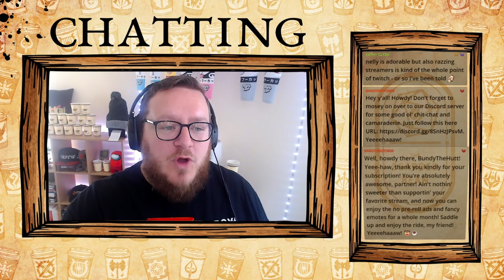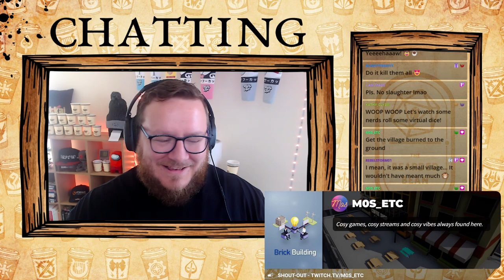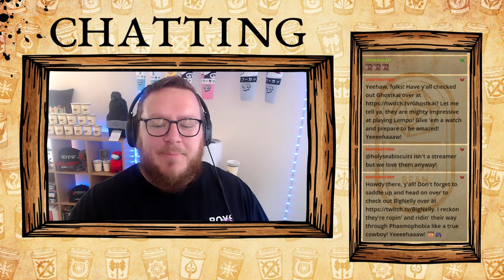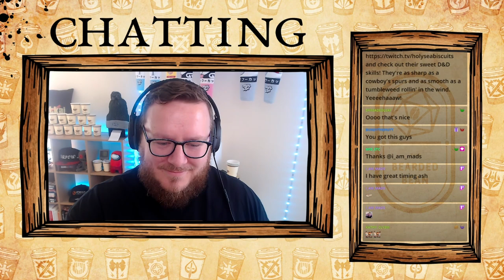A Wild Sheep Chase - Part 1 - An Ash_Kapow D&D One-Shot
Author: Richard Jansen-Parkes

Prepare for a captivating journey through the world of Dungeons & Dragons! Join our intrepid heroes in this unique one-shot adventure as they venture into a peaceful village, only to cross paths with a seemingly ordinary sheep carrying a scroll of utmost urgency. Unbeknownst to them, this unassuming creature holds the key to an enigmatic puzzle intertwined with shadowy figures and age-old vendettas. With a powerful artefact and a looming challenge in play, the destiny of one soul teeters on the edge. Will our heroes unveil the truth and rise to confront the impending peril? Discover the answer in this exhilarating tabletop gaming narrative!

00:00 Starting Screen
09:51 Stream Starts
13:27 Player Introductions
19:08 Campaign Start

🎲 Cast & Characters:

Ermin, the resourceful human variant wizard portrayed by AlexDH

Directed and narrated by @AshKapow,  this D&D one-shot delivers intrigue, action, and heart-pounding moments that will keep you on the edge of your seat. Did you enjoy the adventure?